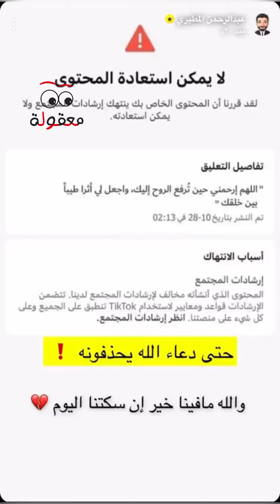عبدالرحمن المطيري يتحدث بحرقه عن التيك توك 😳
عبدالرحمن المطيري